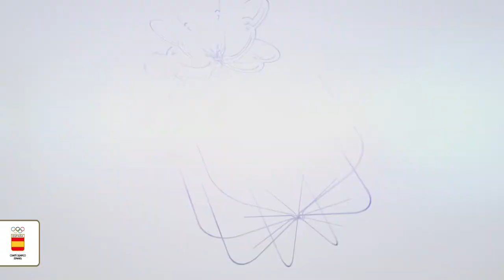Entrevista a Mónica Carrió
Cómo empezó a practicar halterofilia, el momento más especial de su carrera, sus trabajos como juez de competición y policía nacional... ¡Mónica Carrió repasa su trayectoria con nosotros!

¡Dale al play y disfruta de toda su historia en la entrevista completa!